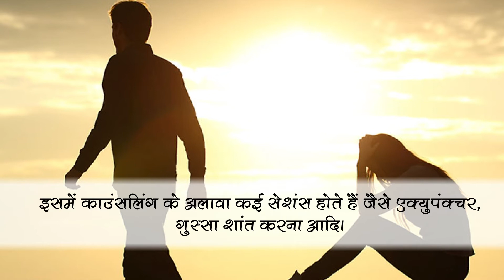ब्रेकअप भी बन गया आज के ज़माने बहुत ही फायदे का बिज़नेस | समाचार नामा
ब्रेकअप न केवल दिल का ही नही साइंस का खेल भी है। आपने सोशल मीडिया में देखा होगा कि सोशल मीडिया आपकी पुरानी यादों को बार-बार आपके सामने ले आता है।ब्रेकअप एक्सपर्ट प्यार में टूटे हुए लोगों को रो लेने, डिटॉक्स होने और आगे बढ़ जाने के लिए एनकरेज करते हैं।